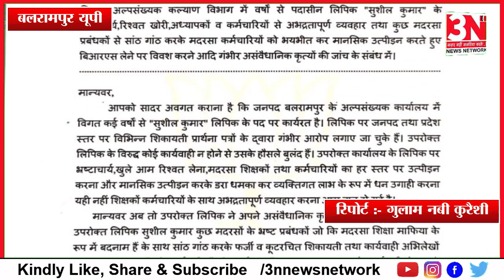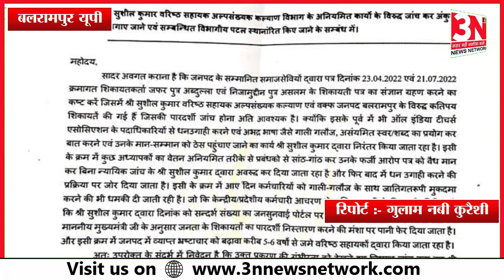अल्पसंख्यक कल्याण विभाग में वर्षों से पदासीन लिपिक "सुशील कुमार" पर भाजपा नेता ने लगाए गंभीर आरोप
अल्पसंख्यक कल्याण विभाग में वर्षों से पदासीन लिपिक "सुशील कुमार" पर भाजपा नेता डीपी सिंह ने लगाए गंभीर आरोप।